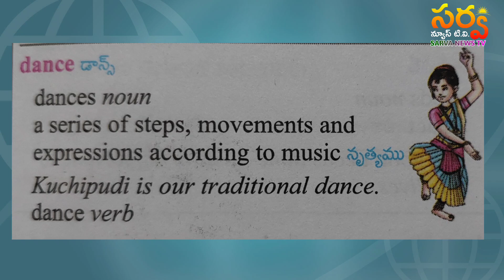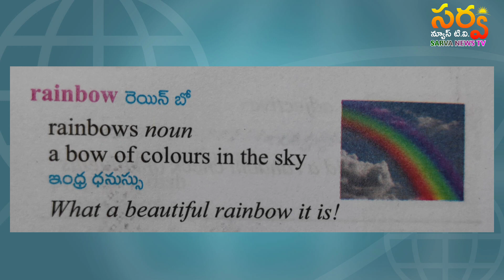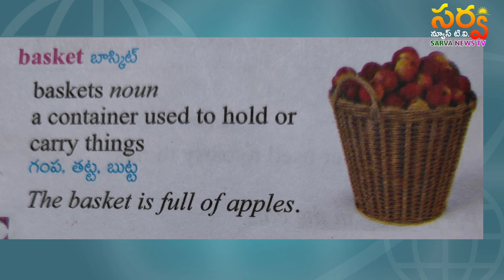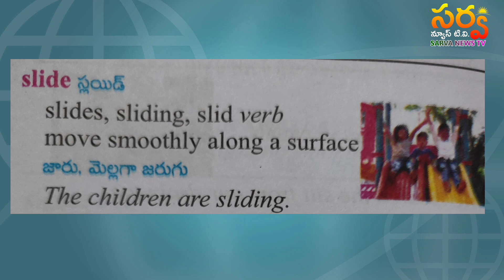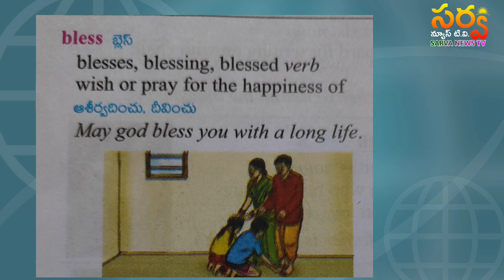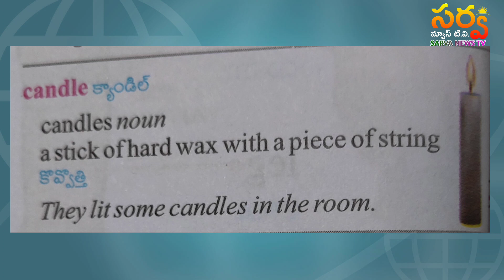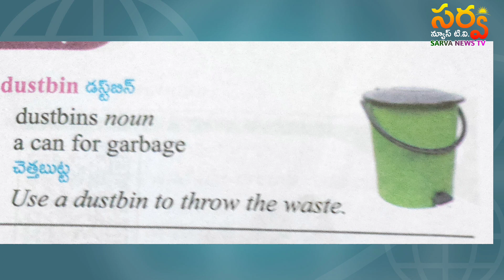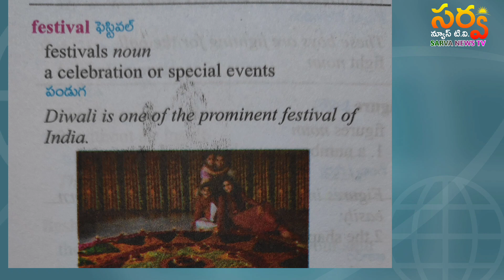LEARN A WORD A DAY, DEC,2023, 1,2 classes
LEARN A WORD A DAY, DEC,2023